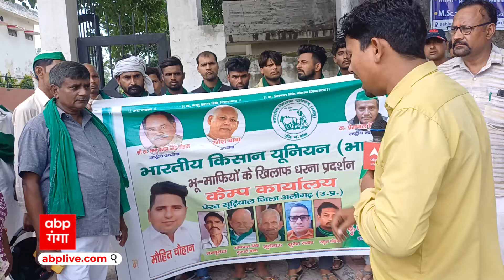UP News : भारतीय किसान यूनियन भानू गुट ने भूमाफियाओं के खिलाफ किया कलेक्ट्रेट पर बड़ा प्रदर्शन